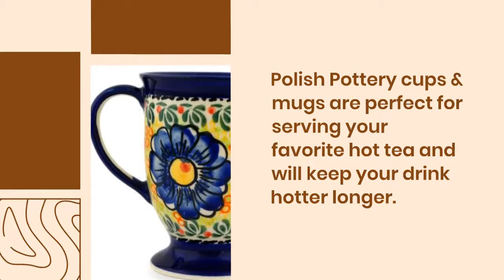Polish Pottery Cups & Mugs - Boleslawiec Stoneware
Polish Stoneware Cups & Mug Express yourself with affordable and unique coffee mugs and cups from Polmedia Polish Pottery. Browse tons of unique designs, all handmade and hand-painted. Our mugs and cups feature a traditional Polish pottery pattern and are made from Polish stoneware ceramic, which is excellent for cold and hot liquids alike!

Welcome to our Polish stoneware warehouse in the sleepy town of Seguin, Texas, just outside San Antonio.  Here we house the biggest selection of quality 1 Polish stoneware anywhere -a space of over 12,000 square feet, brimming with handpainted pieces ready to be delivered to your home! We work with 12 manufacturers in Boleslawiec to offer the best selection -- with pieces, you won't readily find anywhere else, even if you took a trip to Poland!

Polmedia Polish Pottery
425 Still Meadow Rd.